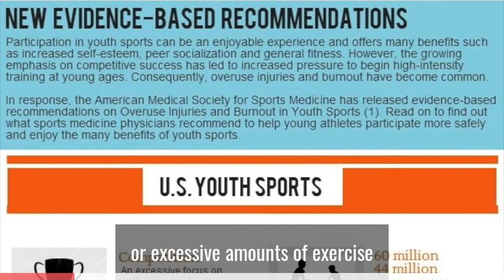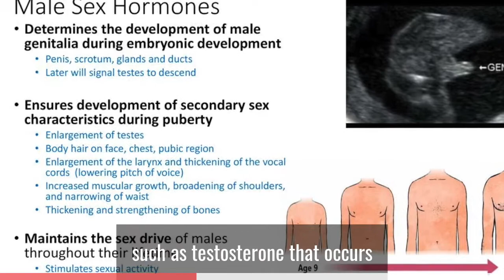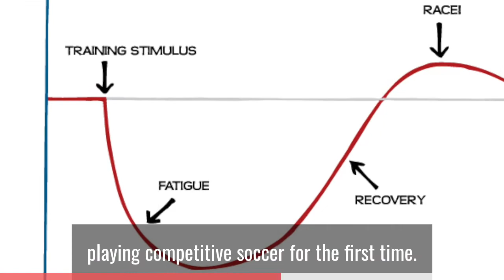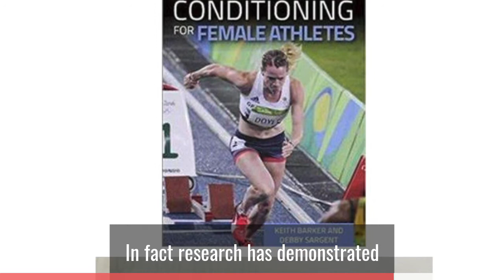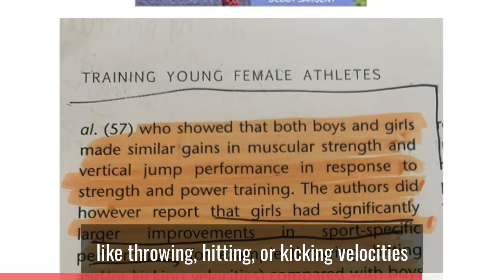Is playing sports enough for female athletes?